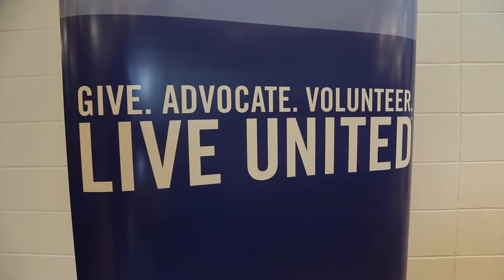2016 United Way Labor Achievement Award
Presented to an individual member or team from organized labor that actively and regularly supports our community organizations by moving people to action through volunteer service, positively impacting our community.

Recipient
Lehigh Valley Carpenters Union